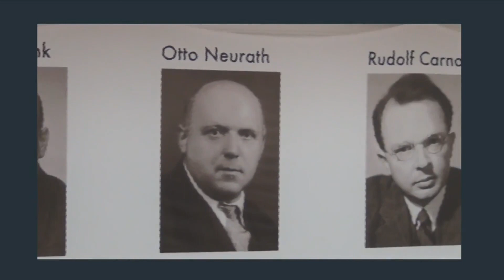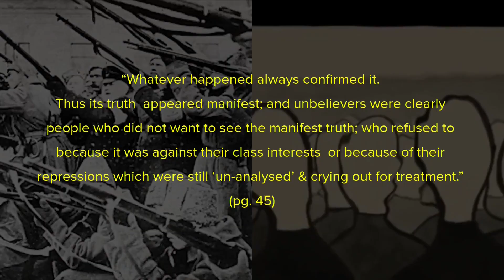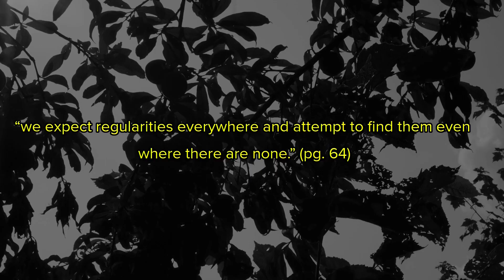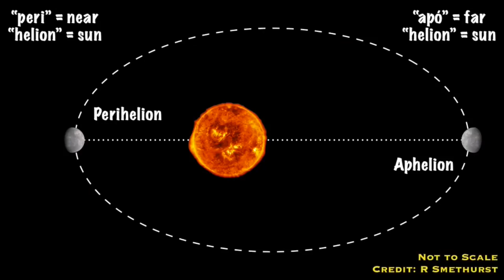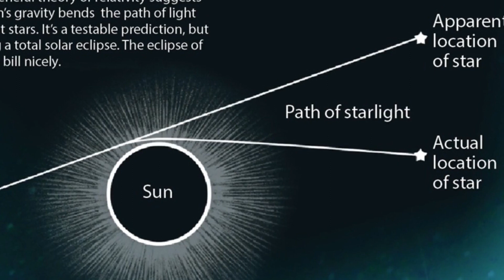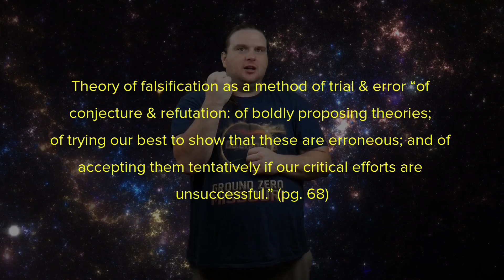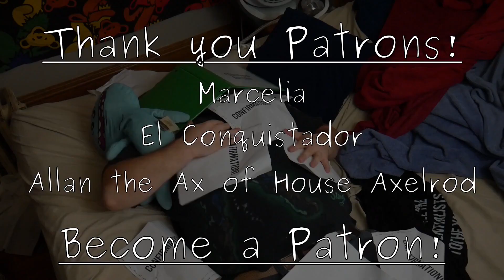FALSIFY This! Science vs Pseudoscience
How do we determine whether a theory is scientific or not? What gives science the credibility and authority that it commands? In philosophy of science, this is called the demarcation problem: how do we demarcate between science & pseudoscience. Some philosophers believed if you could find confirmations of your theory, then it must be true. But, philosopher Karl Popper proposed a different method. Instead of trying to find more confirmations of our theories, we should be doing everything we can to FALSIFY OUR THEORIES, BIIIITCH!

Sources:
Popper, Karl Raimund. Conjectures and Refutations: The Growth of Scientific Knowledge. Routledge, 2002.

Einstein, Albert. Relativity, the Special and the General Theory: A Popular Exposition by Albert Einstein. Translated by Robert W. Lawson, Crown Publishers, Inc., 1961.

Hume, David. A Treatise of Human Nature, Barnes & Noble, New York, NY, 2005.

“Superbad.” Sony, 2007.